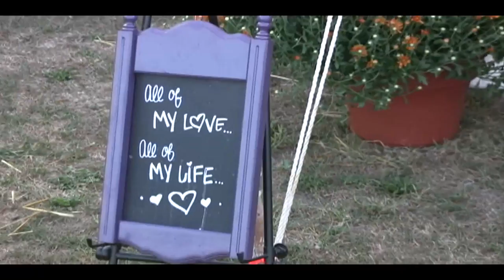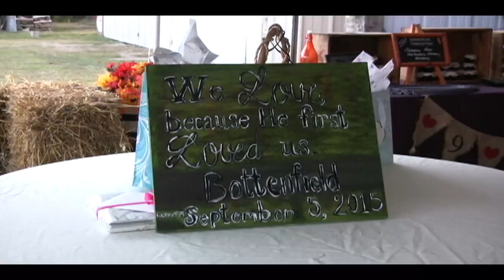Bottenfield Wedding - September 5, 2015